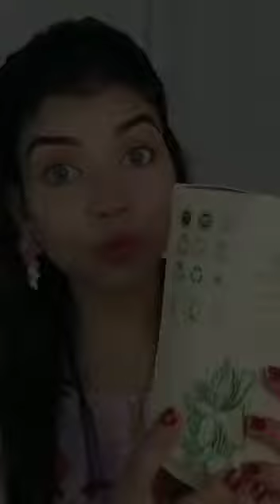Riya - Bella Vita Organic Vitamin C-Glow Natural Face Wash With Coffee, Neem & Mint, - 225 ml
Bella Vita Organic Vitamin C-Glow Natural Face Wash With Coffee, Neem & Mint, Oil Control, Acne, Brightening & Glow, Men & Women, - 225 ml

-It Provides A Unique Combination of Deep Cleansing, Nourishment & Hydration.
-Regular Use Helps in Brightening & Smoothening The Skin By Removing Impurities & Tightening The Skin.
-Battles against acne, scars, blemishes, pigmentation, fine lines.
-Slows down the skin-ageing process.
-Paraben and Sulfate-free.

6547 EN